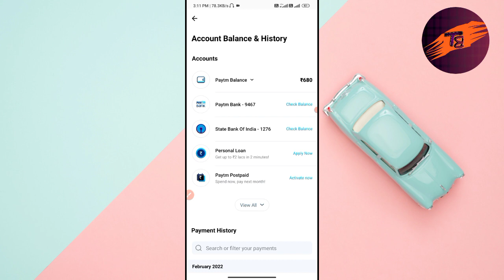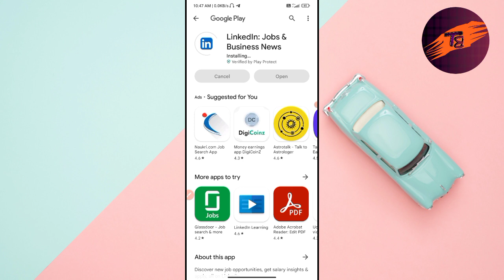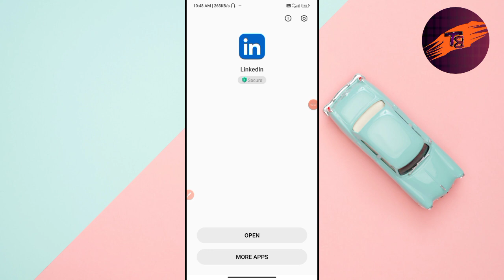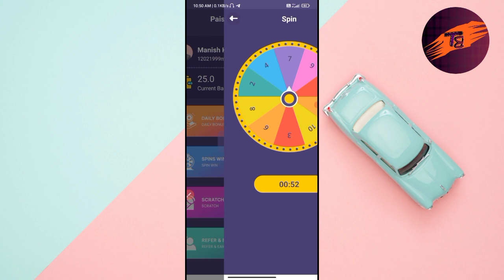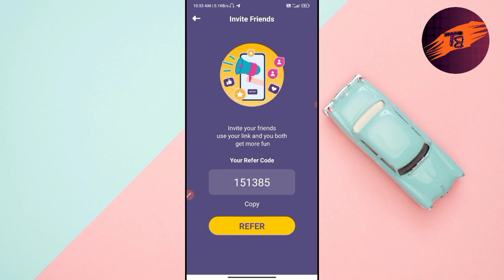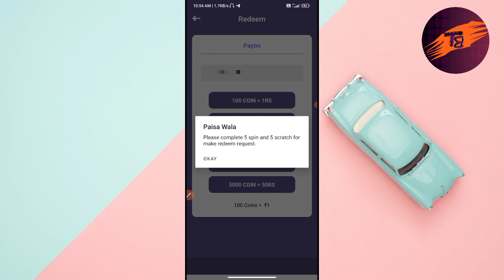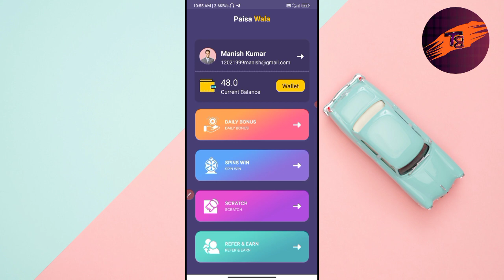🤑2023 Best Self EarninG App Today | Earn Daily Free PayTM Cash Without Investment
Video Covers:-
1. EARN ₹1000 DAILY PAYTM CASH PLAYING GAMES
2. EASY WAY TO EARN MONEY ONLINE IN 2022 GAMES
3. HOW TO MAKE MONEY ONLINE 2022
4. best earning apps for android 2022
5. best earning apps 2022
6. best paytm cash earning apps
7. paytm cash kaise kamaye
8. earn paytm cash
9. play games and earn paytm cash money online
10. games khel kar paise kaise kamaye

0:00 paytm cash earning apps
0:20 earning app
0:40 paytm earning apps
01:50 free paytm cash
05:00 new earning app today
05:50 money earning apps
06:10 Recharge Offer
06:07 tech boi

Tech Boi
Earning Class
recharge offer
earning app
online earning
paytm game
refer and earn app
recharge offers
earn money
earning apps
online game
paytm cash
paytm cash earning apps today
1.5K (0.1%)
money game
earning game
money app
paytm
2022 new earning app
2022 earning app
earn money game
paytm games
earning
paytm earning

1. EARN ₹1000 DAILY PAYTM CASH PLAYING GAMES
2. EASY WAY TO EARN MONEY ONLINE IN 2021 GAMES
3. HOW TO MAKE MONEY ONLINE 2022
4. best earning apps for android 2022
5. best earning apps 2022
6. best paytm cash earning apps
7. paytm cash kaise kamaye
8. earn paytm cash
9. play games and earn paytm cash money online
10. games khel kar paise kaise kamaye